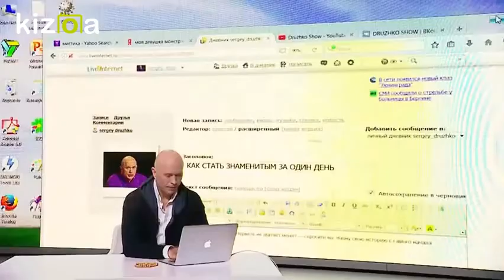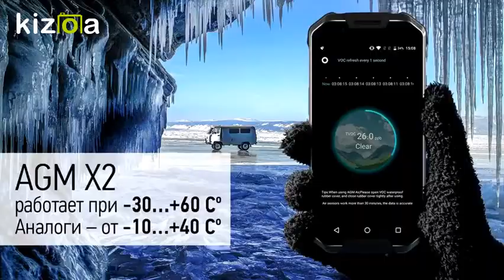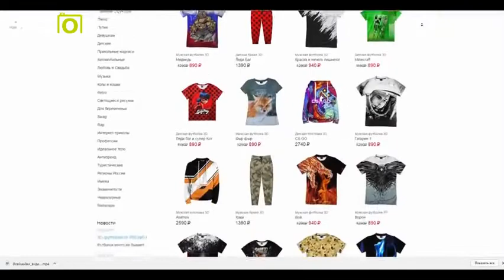: топ 5 ремиксов 55х55 (2 часть)